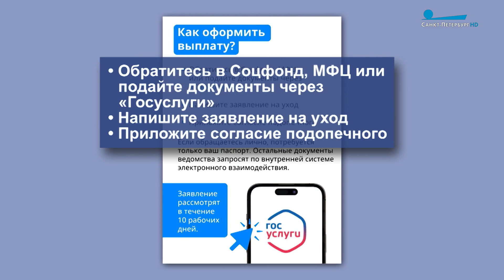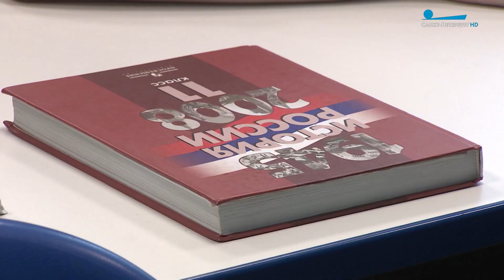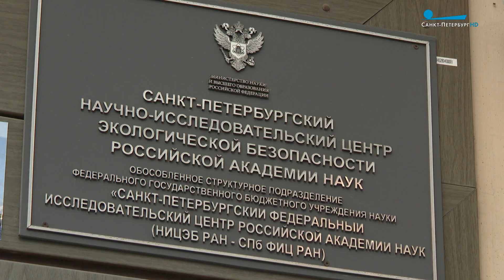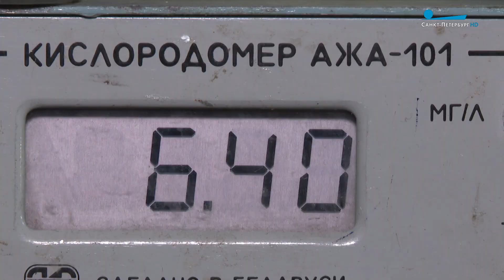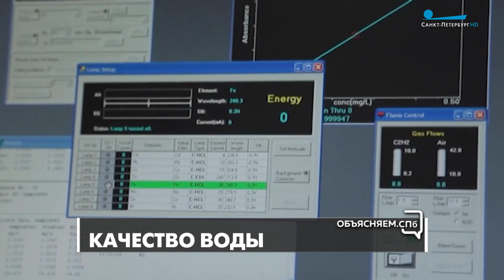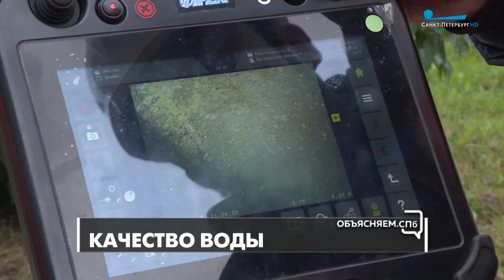«Объясняем. СПб» 18 сентября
Проблемы или возможности? Как Петербург справляется с экономическими трудностями, а предприниматели города развивают своё дело? Об этом и не только рассказывают эксперты в программе «Объясняем.СПб».

В новом выпуске начальник службы главного технолога ГУП «Водоканал Санкт-Петербурга» Татьяна Портнова рассказала, как проводится мониторинг качества воды в Санкт-Петербурге и какие химические элементы содержатся в нашей воде, чем она отличается от воды в других регионах.